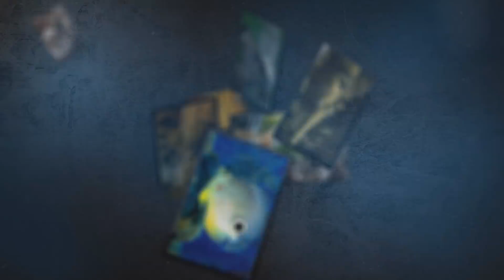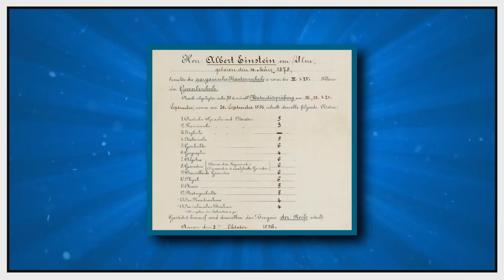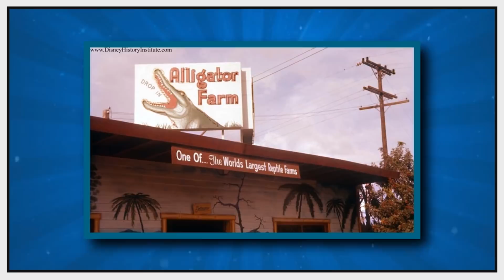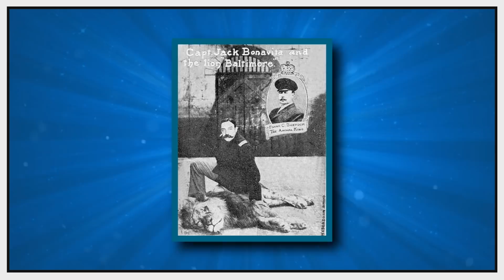TOP 07 IMAGENS HISTÓRICAS QUE VOCÊ TEM QUE VER l Almanaque x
Desde 1826 quando tiraram a primeira foto muita coisa foi imortalizada em imagens, sendo que muitas delas nem conheçemos, até agora. Conheça hoje as "07 IMAGENS HISTÓRICAS QUE VOCÊ TEM QUE VER ".